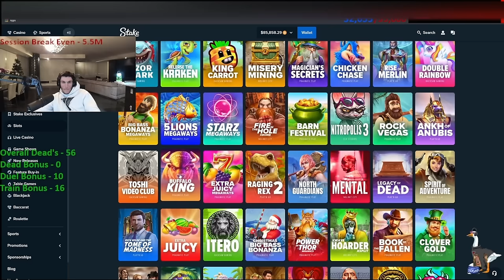WHAT is THAT😱 | Big Bamboo is ESCALATING 😍 | Trainwreckstv Gambling Highlights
✅ FOLLOW ON TWITCH NOW

❌ WARNING ❌ : Gambling can be addictive.